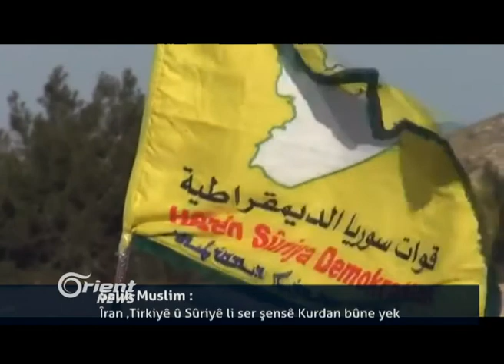Berevaniya Emerîkî:Me ji Tirkiyê xwest ku nêzî Kurdan nebin